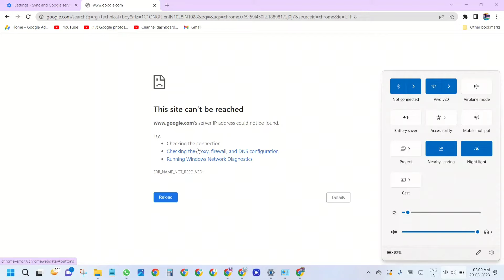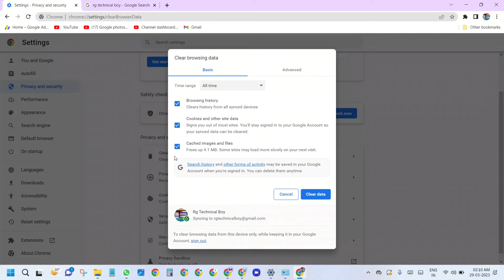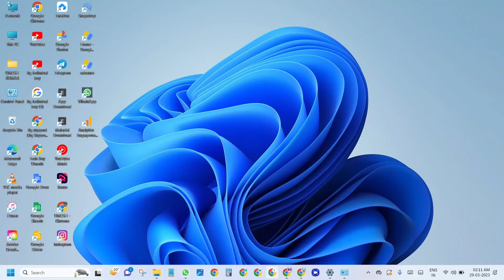Laptop me website open nahi ho rahi hai | Website open Nahin ho rahi hai laptop Mein Kya Karen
कि Laptop me website open nahi ho rahi hai | Website open Nahin ho rahi hai laptop Mein Kya Karen

Your Queries- 👇
Laptop me website open nahi ho rahi hai
Website open Nahin ho rahi hai laptop Mein Kya Karen
Website open Nahin ho rahi hai
Windows 11 laptop mein website open Nahin ho rahi hai
Website open Nahin Ho Rahi Hai Kya Karen
Computer mein website open Nahin ho rahi hai
Laptop mein koi bhi website open Nahin ho rahi hai
Laptop mein website Nahin khul rahi hai